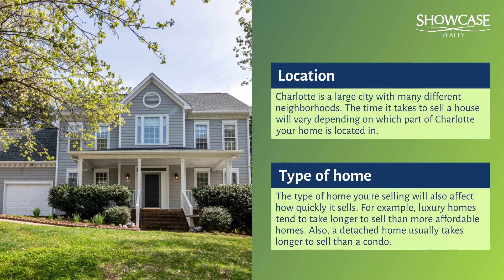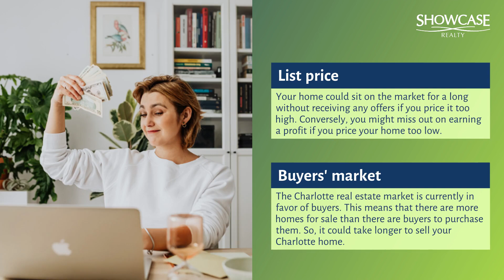How Long Does It Take to Sell a House in Charlotte? | Showcase Realty LLC | Nancy Braun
Are you itching to sell your house? You're not alone! Countless homeowners are preparing to list their homes soon. But how long does it take to sell a house in Charlotte?

Learn about the several variables that can affect how quickly a Charlotte, NC home sells here.

Learn the average time to sell a house in Charlotte here!

331 E. Main Street Suite 200 Rock Hill, SC 29730